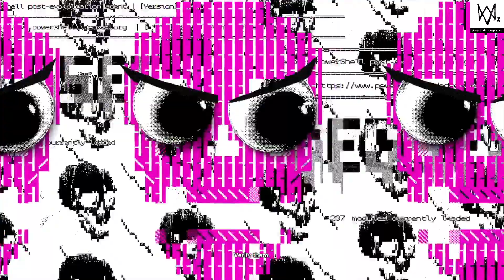WATCH_DOGS® 2 New Dawn